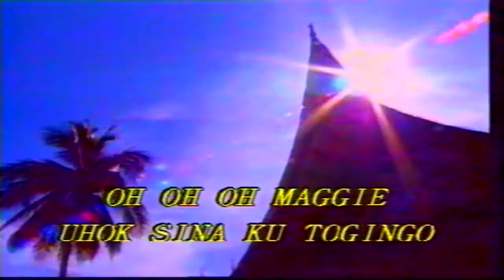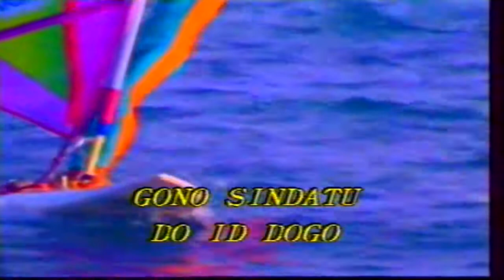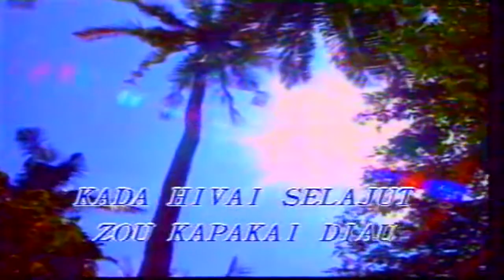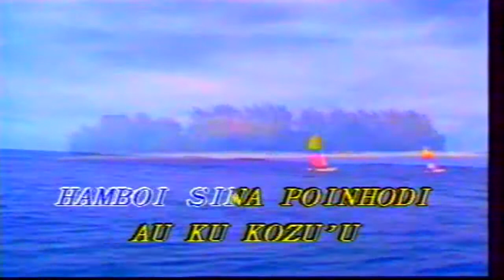Oh oh oh MAGGiE ...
A song sung originally by Justine Stimol...is an evergreen Kadazan oldie.